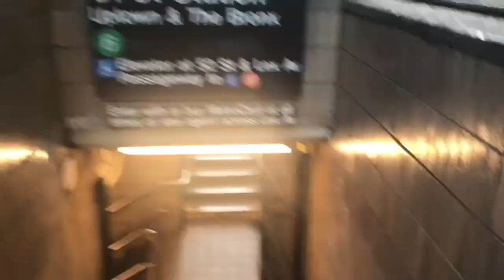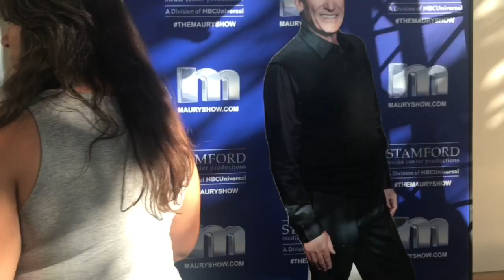My first Maury show Audience experience || It was super fun|| New York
I have always wanted to be apart of the maury show audience and I finally got to see Maury in real life, he is so handsome lol I hope you enjoy this video ! All tell you all about my experience soon !

                                    When to expect videos from me

I upload contents every Thursday at 6:00 pm eastern time .

I encourage you to join my YouTube family as I grow and continue to put out good contents for you my supporters and visitors .